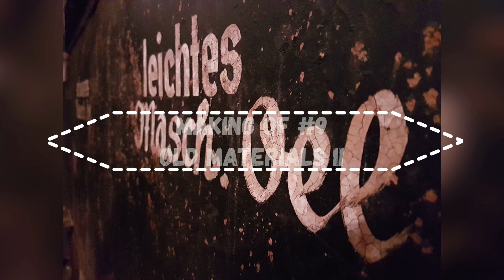📍Making Of #9📍Old Materials II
Heute erarbeite ich noch einmal Blumen aus Stoff. Als Vasen haben mir alte Garnspulen aus Holz gedient. Diese Materialien sind aus der ehemaligen Tuchfabrik Johann Wülfing & Sohn. So kam auch der Titel zustande. Für den Hintergrund habe ich Leinwände im Industriestil gestaltet.

Prolog
In dieser Serie nehme ich euch mit in mein Atelier, wo ich mit Feuereifer die Werke für meine nächste Kunstaustellung in einem Industriemuseum erarbeite. Dabei habe ich nur die Kamera mitlaufen lassen. Wenn ich künstlerisch arbeite, bin ich mit meinen Gedanken ganz beim Tun. Sprechen würde für mich den Prozess stören. Insofern sind die Sequenzen mit Musik unterlegt. So kam die Idee zu dieser Serie zu Stande.
Also, begleitet mich gerne auf dieser aufregenden Reise bis hin zur Kunstausstellung im Wülfingmuseum. Ich wünsche euch viel Freude beim Zuschauen.
Meine Musik ist von:
Mein Video enthält unbezahlte Werbung. Alle Materialien habe ich selbst bezahlt.